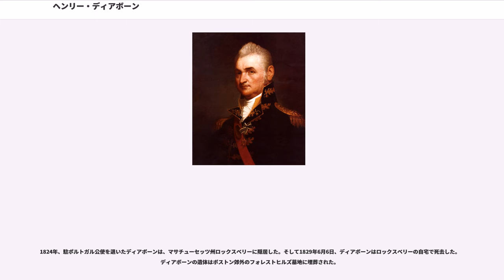ヘンリー・ディアボーン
ヘンリー・ディアボーン（Henry Dearborn, 1751年2月23日 - 1829年6月6日）は、アメリカ合衆国の医師、政治家、軍人。アメリカ独立戦争および米英戦争に参加し、1801年から1809年まで第5代アメリカ合衆国陸軍長官を務めた。

1751年2月23日、ディアボーンはニューハンプシャー植民地ノースハンプトンにおいて、サイモン・ディアボーン (Simon Dearborn, 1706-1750) とサラ・マーストン (Sarah Marston, 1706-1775) の第12子として誕生した。ディアボーンは幼少時代をエッピングで過ごし、公立学校で教育を受けた。その後ディアボーンは医学を学び、1772年にノッティンガムで開業医となった。

1771年9月22日、ディアボーンはニューハンプシャー植民地のノッティンガムにおいて、メアリー・バートレット (Mary Bartlett, 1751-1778) と結婚した。2人の間にはソフィア・ディアボーン (Sophia Dearborn, 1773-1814) とパメラ・オーガスタ・ディアボーン (Pamela Augusta Dearborn, 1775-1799) の2女が生まれた。ディアボーンは1778年にソフィアと死別すると、1780年3月28日にドーカス・オズグッド (Dorcas Osgood, 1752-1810) と再婚した。2人の間にはジュリア・カスカライン・ディアボーン (Julia Cascaline Dearborn, 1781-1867)、ヘンリー・アレクサンダー・スキャンメル・ディアボーン (Henry Alexander Scammell Dearborn, 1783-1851)、ジョージ・ローリー・ディアボーン (George Raleigh Dearborn, 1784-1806) の2男1女が生まれた。ディアボーンは1810年にドーカスと死別すると、1813年11月にサラ・ボードン (Sarah Bowdoin) と再婚した。2人の間には子供は生まれなかった。

アメリカ独立戦争が開戦すると、ディアボーンはジョン・スターク大佐率いるニューハンプシャー第1連隊に大尉として所属し、バンカーヒルの戦いで60人のボストン市民兵を指揮した。その後ディアボーンはベネディクト・アーノルドの下でカナダ侵攻作戦に参加したが、1775年12月31日にケベックの戦いでイギリス軍に拘束された。

1776年5月、ディアボーンは仮釈放を受けた。その後ディアボーンは再び大陸軍に参加し、1777年3月に少佐となった。ディアボーンはタイコンデロガの戦い、フリーマン農場の戦い、そしてサラトガの戦いに参加した。1777年冬、ディアボーンはジョージ・ワシントンの直属軍に中佐として加わり、バレーフォージに駐留して越冬した。ディアボーンは1778年のモンマスの戦いに参加し、1779年のサリバン遠征ではジョン・サリバン少将に随伴し、ニューヨーク州北部でイロコイ族と対峙した。1781年、ディアボーンは大佐に昇進し、副補給局長としてワシントンの補佐役に加わった。ディアボーンはヨークタウンの戦いでチャールズ・コーンウォリス率いるイギリス軍が降伏する場面に立ち会った。

1783年6月、ディアボーンは大陸軍を退き、マサチューセッツ州ガーディナー（現在のメイン州）に移住した。ディアボーンはメイン地区担当の連邦保安官となり、1793年まで同職を務めた。1793年、ディアボーンは共和党から連邦下院議員に選出され、1797年まで2期4年、同職を務めた。1801年3月、トーマス・ジェファーソンが大統領に就任すると、ジェファーソン大統領はディアボーンを陸軍長官に任命した。ディアボーンは陸軍長官として、インディアンをミシシッピ川以西に移住させる計画を支援した。ディアボーンはジェファーソン大統領の任期満了となる1809年3月まで同職を務めた。

1809年、ディアボーンはジェームズ・マディソン大統領によってボストン港の徴税官に任命された。ディアボーンは同職を1812年1月まで務めた。1812年1月27日、ディアボーンは合衆国陸軍に参加し、上級少将に任ぜられた。ディアボーンはナイアガラ川からニューイングランド沿岸にかけての北東部地域での指揮を任された。米英戦...